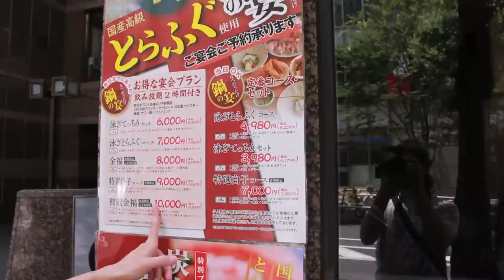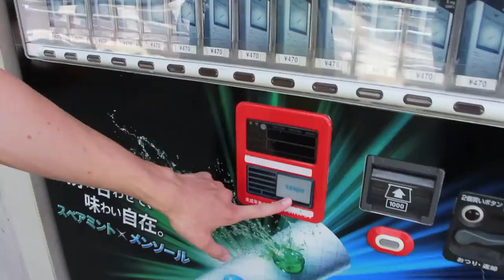Ресторан с ядовитой рыбой фугу и покупка сигарет в Японии.